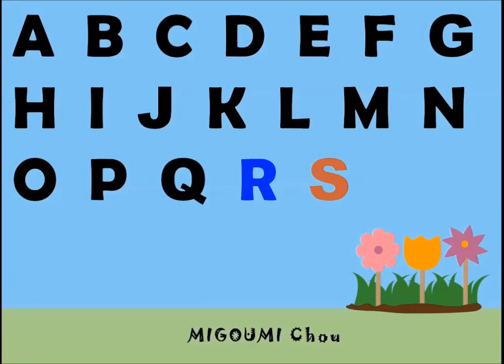🔠 Apprendre les lettres MAJUSCULES SCRIPTS | Alphabet en Français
Apprendre à lire à son enfant n'a jamais été aussi simple ! Apprendre à lire, un jeu d'enfant est un programme clé en main d'apprentissage de la lecture en ligne !

Plus de 650 enfants ont déjà suivi ce programme ! Plus d'infos en cliquant ci-dessous :